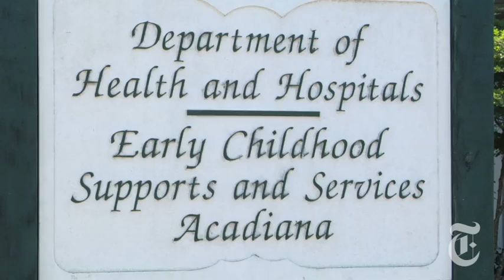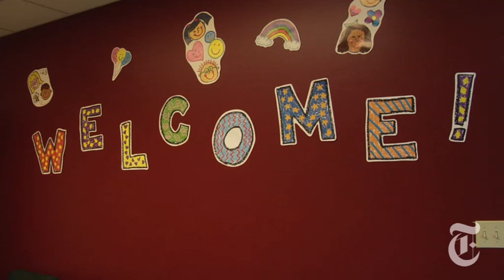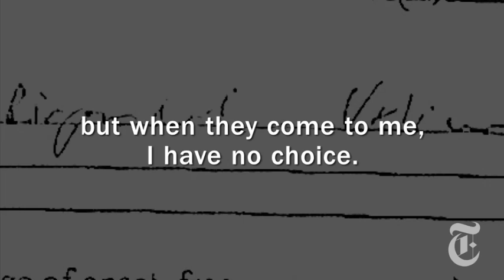Business: Medicating Children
Tens of thousands of preschoolers are prescribed powerful anti-psychotic drugs, but some psychiatrists say that pills are a simple solution to a complex problem.